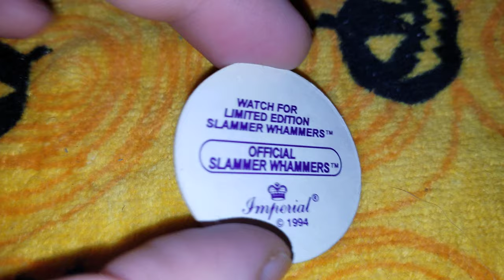Pog of the Day